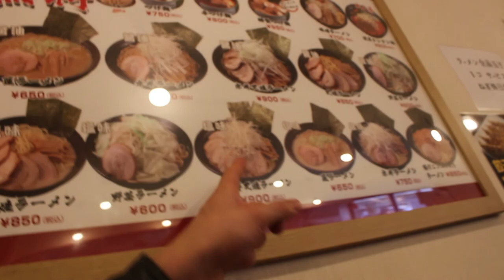Japan Vlog #5 | Museum vs. Maid-Cafe| Natur! Kaiser Palast & Meiji Kuju Tempel | Komani Käv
Viel zu sehen in Vlog Nr. 5! Paläste, Tempel und Natur! Dazu haben wir ein Maid-Cade besucht und waren Karaoke singen. Neben der Kultur sind in diesem Teil viel Spaß und Humor eingeflossen :)